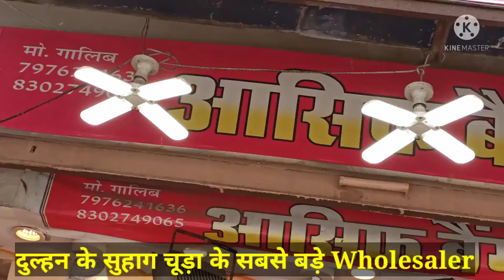दुलहन के सबसे सस्ते सुहाग चूड़ा यहीं मिलता है चैलेंज है। most cheapest bridal all varieties ।bridal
Asif Bangles . Jaipur k  bangles manufacturers.

address...
Chandpol bazar
Just near Maszid  .
Jaipur

Mobile...8302749065.

 Galib ji

This is very good MANUFACTURER of bangles, bridal chuda, metal bangles,glass bangles,.etc.
you can get thousand of variety of bangles and chuda.
JEWELLERY VIDEO

bridal chura
dulhan set waale
bridal jewellery collection 2021
bangles wholesale shop in hyderabad
bangles wholesale shop
rajasthani chura

Specialist in -

delhi sadar bazar wholesale market jewellery

_______Disclaimer---

This Video is designed only for the purpose of education and to
give market information MUSAFIR SANDEEP CHANNEL is not
For any disadvantages and understanding of any goods before
Buying any goods but you will also be responsible for any kind
Of profit loss MUSAFIR SANDEEP CHANNEL and YOUTUBE Will
Not be responsible in any way.